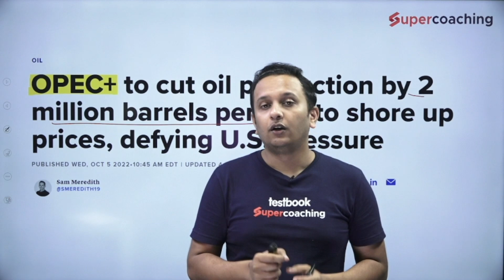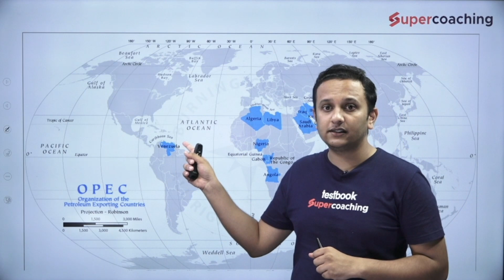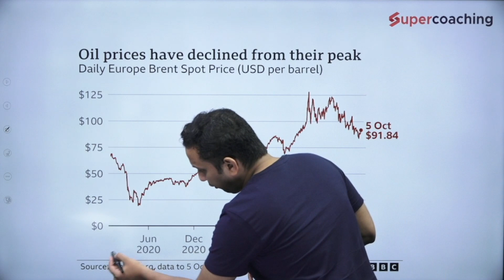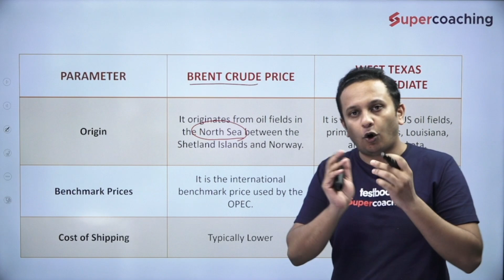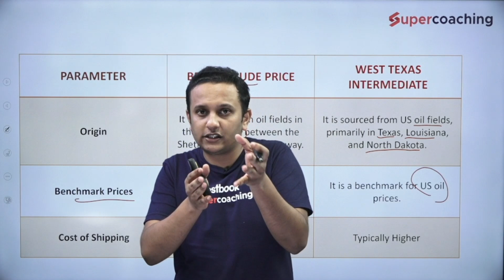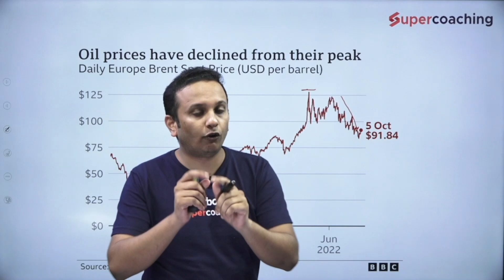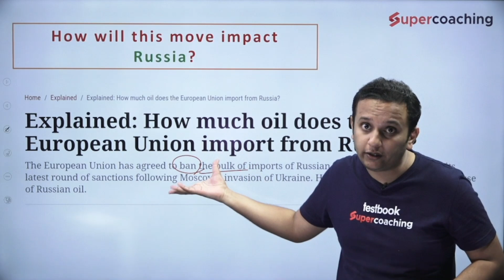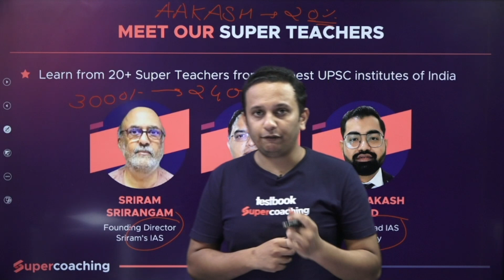Major Decision by OPEC. Will Diesel Petrol Price Increase In India | Crack UPSC | Aakash Sir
1. 30+ Courses by Super Teachers
2. 1000+ live classes by Experts
3. Dedicated doubt clearing sessions.
4. Take the advantage of real-time interaction with India’s best teachers
5. 500+ study notes for all subjects, NCERT notes included
6. 550+ Full Mock Tests for Prelims and Mains

The single subscription covers all the essential aspects of preparations such as:
1. Prelims & Mains GS and Optional subjects
2. Daily Live Classes including Current Affairs, Doubts, etc.
3. Mains Answer Writing Live Discussion Classes
4. Complete Question Bank for Practice
5. Previous Year Papers